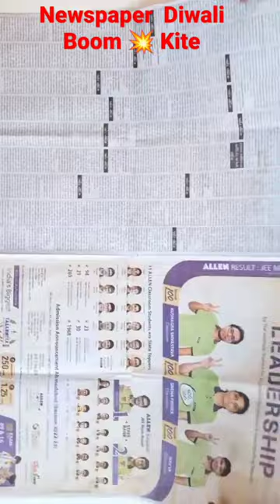How To Make Newspaper Diwali Boom 💥 Kite